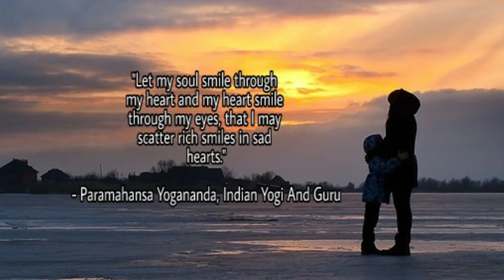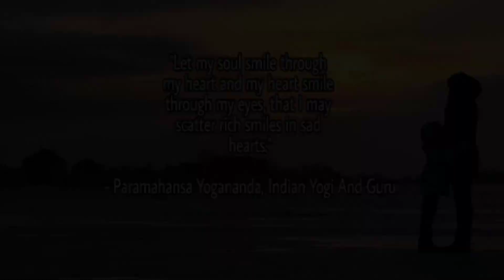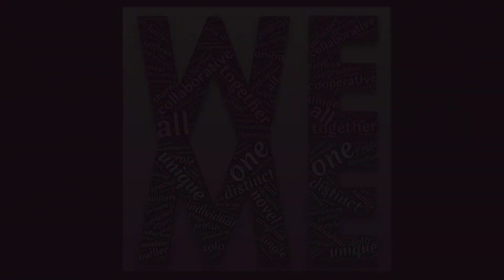What a Smile In Your Heart Can Do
If your like me, you love motivational and inspirational quotes. They remind us what is important in life, keep us strong when we feel like giving up and keep us centered in our stressful lifes. But did you know that they can help you with your relationship with your dog too? In this video you will find inspiration, motivation and how your relationship with your dog can improve your life! Feel inspired to enrich your bond with your dog? Leave me a message under the video or you can find me on my